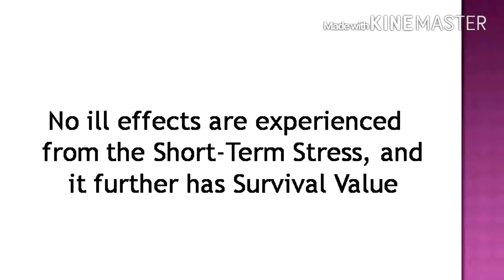What actually causes Dis-eases